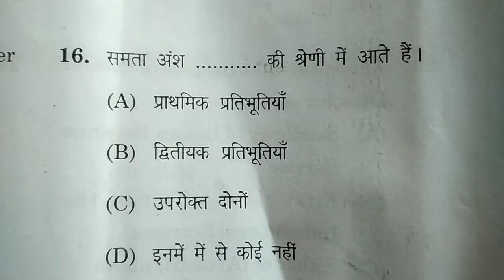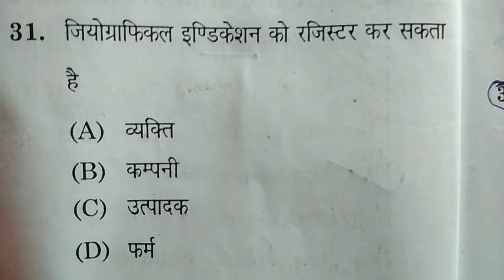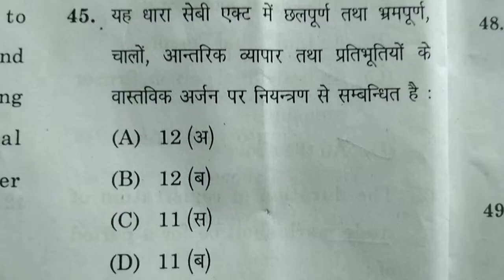Economic Laws Question Paper B.Com.3rd Year Important Questions